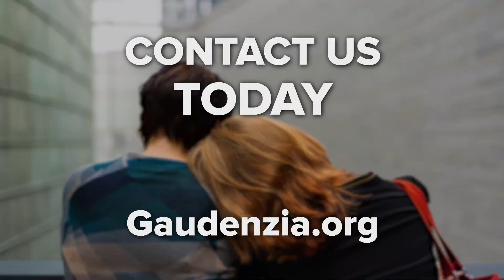Substance Abuse Treatment Programs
The substance abuse treatment programs at Gaudenzia offer a lifeline to help you begin your recovery from drug and alcohol addiction. Our addiction treatment programs provide you with the individualized care you need to live a life free from drugs and alcohol. Reach out today to take the first step towards a new life.